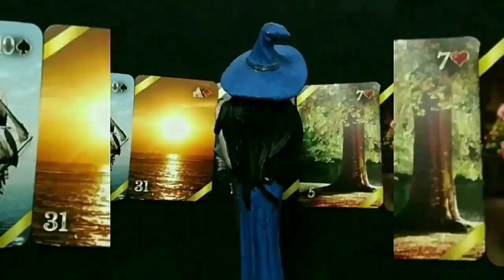VAMOS CONVERSAR SOBRE DINHEIRO??? EU GANHO MAIS DO QUE GASTO, VOCÊ TAMBÉM É ASSIM???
Porque será que as pessoas tem vergonha de falar sobre o dinheiro?🤔
Esta é uma pergunta que sempre me faço, pois percebo que algumas pessoas acham que falar do dinheiro atraí inveja, ou quando estamos descapitalizadas falar em dinheiro é sinal de desespero.
Acontece que quando você entender que o dinheiro é uma ferramenta neutra como tantas outras em nossa vida, passará a se utilizar dela de forma mais íntima e familiar.
Entenda que o dinheiro é um ótimo empregado, MAS um péssimo patrão.
É preciso mudar a mentalidade sobre dinheiro, trabalhar as crenças e as associações a respeito do dinheiro.
Perceber o sentimento que tem quando fala em dinheiro.
Tudo isso ajudará a criar estratégias para ter uma boa relação com está ferramenta tão útil e necessária a nossa vida cotidiana.

Visite nosso Instagram e Facebook também.

GRATIDÃO E NAMASTÊ 🙏😘